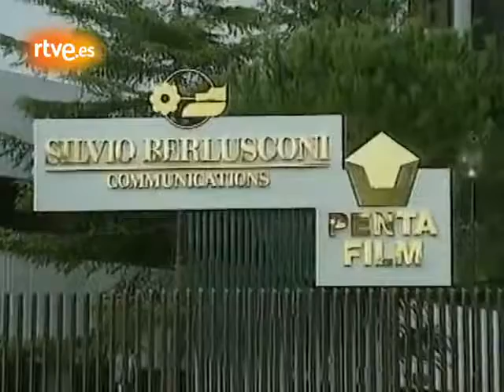¿Quo Vadis, Italia? Informe semanal 8/4/06